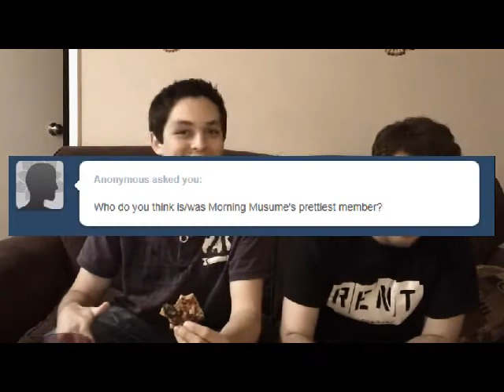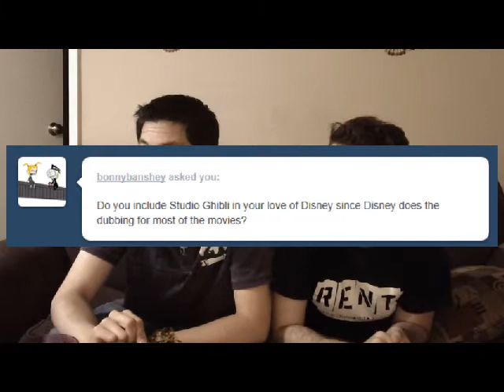Jeremy and Jake answer stuff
Jermeeth.tumblr.com